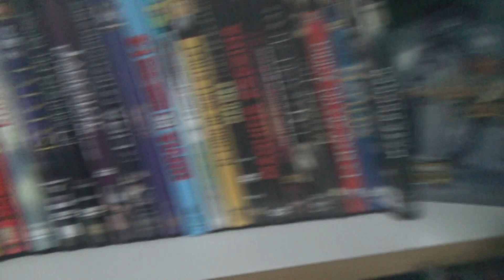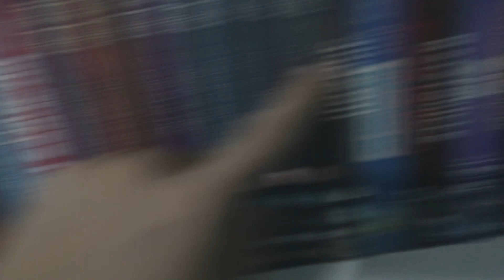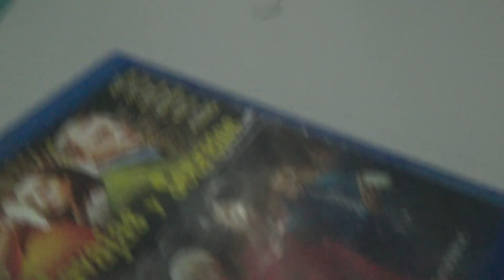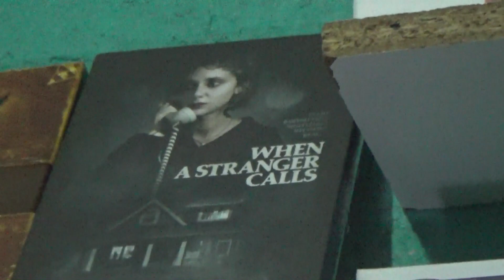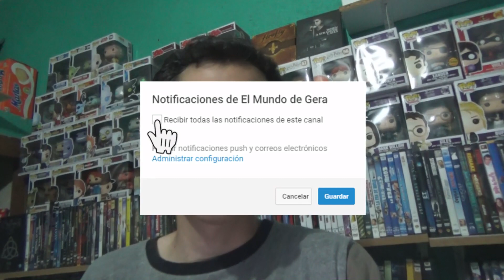¿CUÁNTAS PELÍCULAS TENGO EN MI COLECCIÓN? Contándolas todas!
Hey! El día de hoy vengo respondiendo esta pregunta que me hacen a cada rato... Esta es la cantidad que tengo de películas tanto en bluray como dvd, no me lo imaginaba!